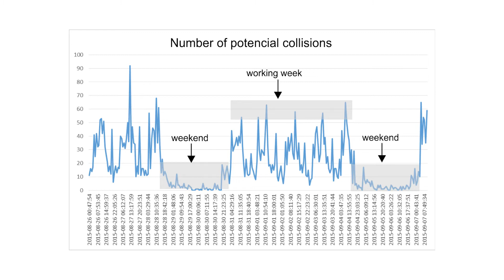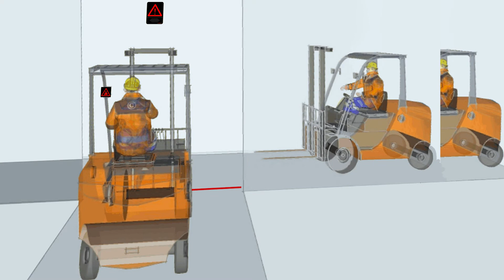Najpodjetniška ideja 2016/2017 - AsK